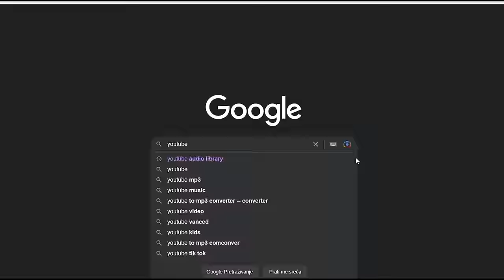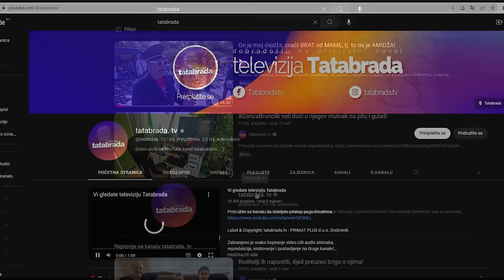Edhemove oči se ne suše! 70 godina braka i ljubavi, a sada ostao SAM!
ĆEHAJE B.B,
Srebrenik 75350